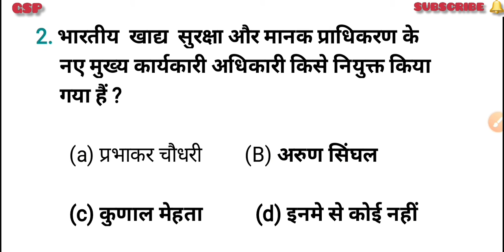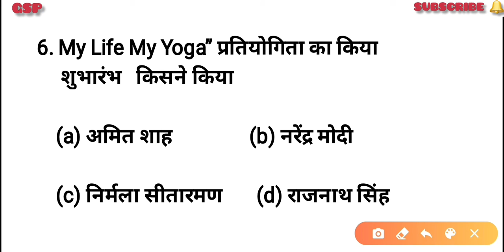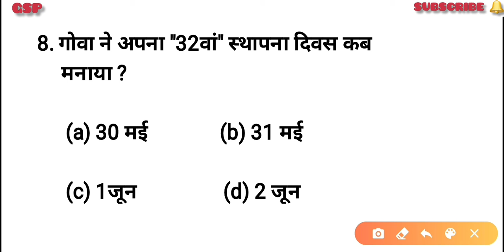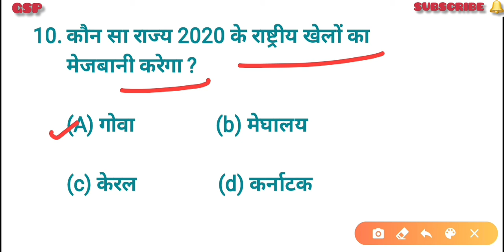2 JUNE CURRENT AFFAIRS ||ALL SELECTED || IN HINDI || GK STUDY POINT || GSP 👍👍🔥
All questions are very important for next all exams.👍

सभी प्रश्न आने वाले एग्जाम के लिए अति महत्वपूर्ण हैं ।

यह बेहद कम समय मे आप का ज्ञान को और बढ़ाएं ।💥

आपके मेहनत में हमारा एक प्रयास 👍

GK Study Point se judne ke liye aapka bahut bahut dhanyvad.